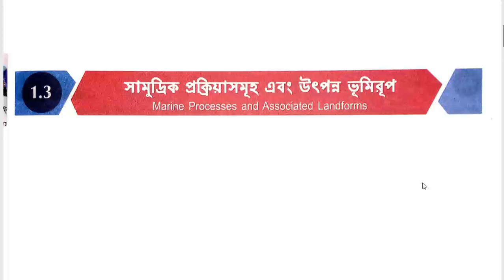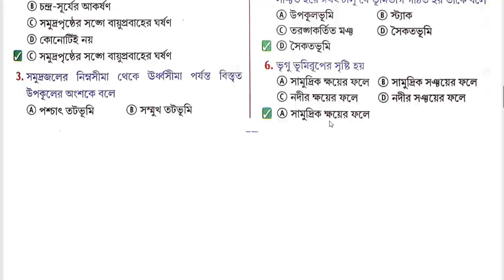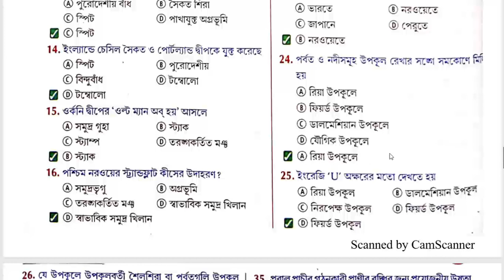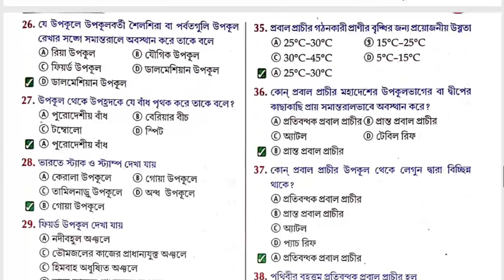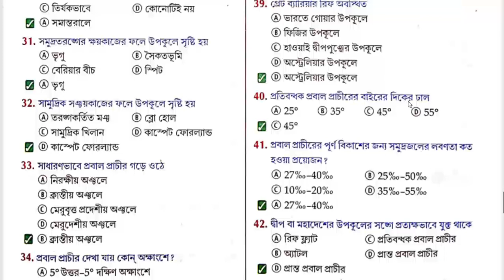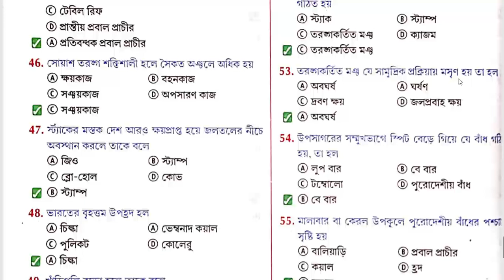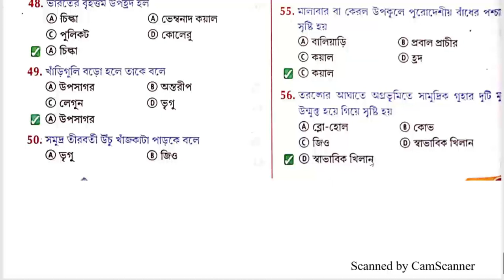CLASS 12 // GEOGRAPHY // MCQ // PART-4